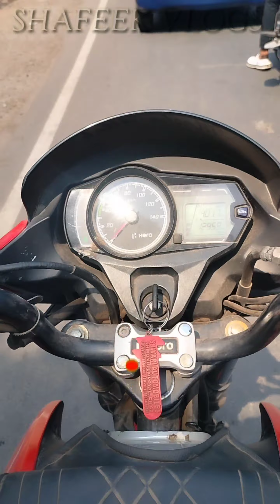80km Speed on bridge..🤯What happened ⁉️/ bike chennai/@shafeekvlogs✨️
🏍️bike puncture on ✨️highway at 80kmph speed🤯/ bike 2k23/ ✨️@shaferkvlogs